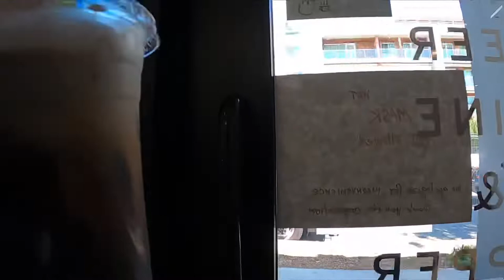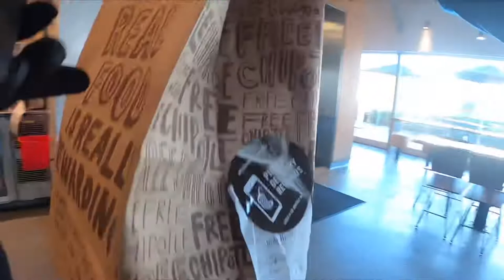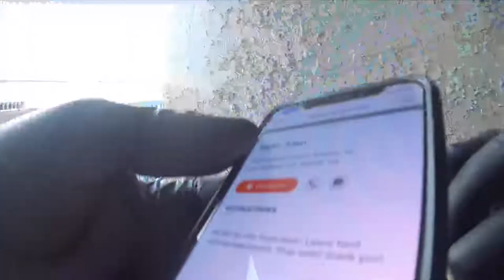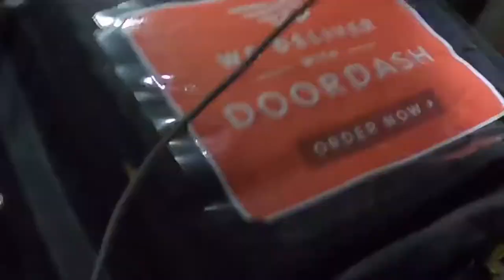THE BEST ELECTRIC SCOOTER delivery video yet! | Super fast acceleration | Doordash Postmates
Another day in Hollywood getting food to the people listening to my favorite music 🎶